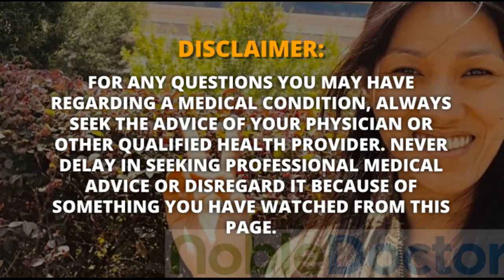Lower Creatinine Level! Natural Remedy for Chronic Kidney Disease (CKD) | Dr. Farrah Healthy Tips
Dr. Farrah Agustin-Bunch talks about the natural ways to lower creatinine level of a person with Chronic Kidney Disease (CKD). She also talks about the natural remedy on how to remove kidney stones.